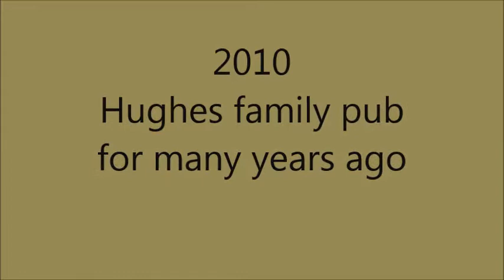2010 05 Hughes pub